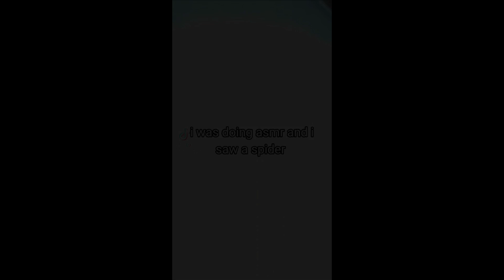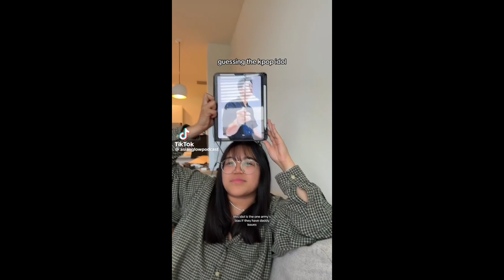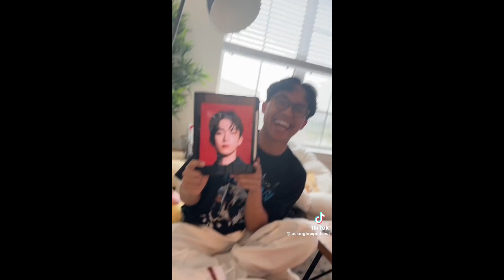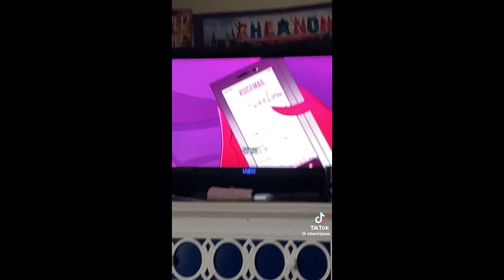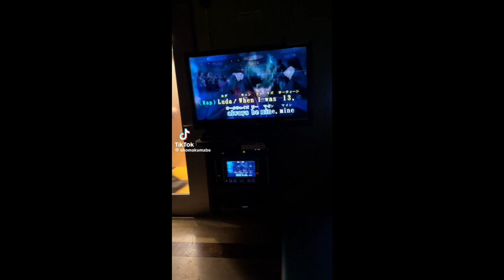Random tiktoks that had me flyin pt.49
Yayyayayayyayayyayyayyaya